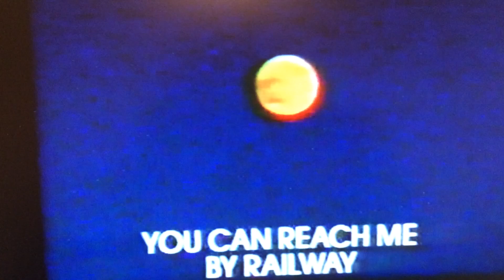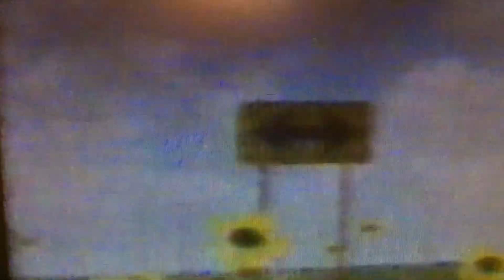Get Here-Amanda Shankle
Amanda singing at The Race From Work Atlantic City Race Course